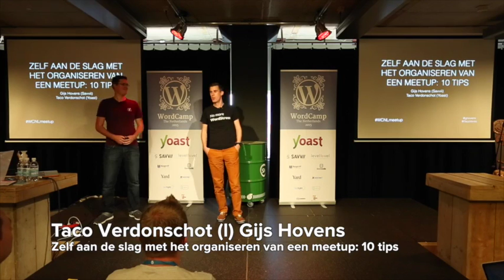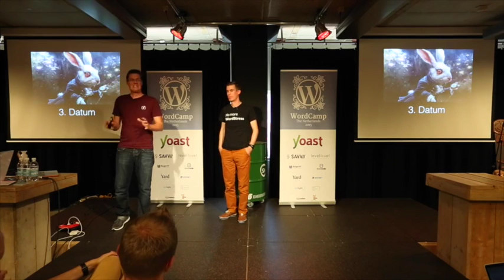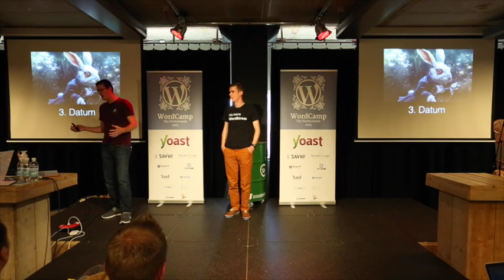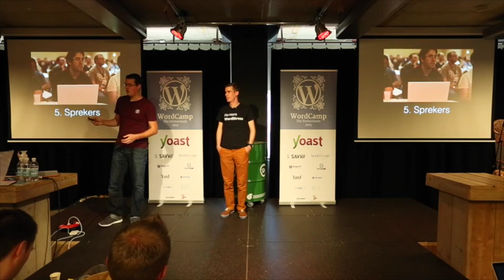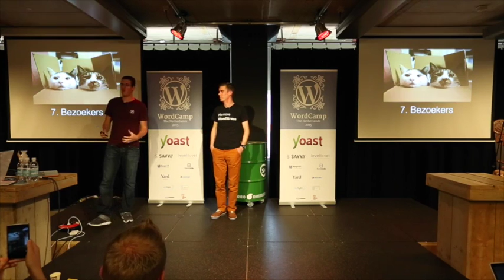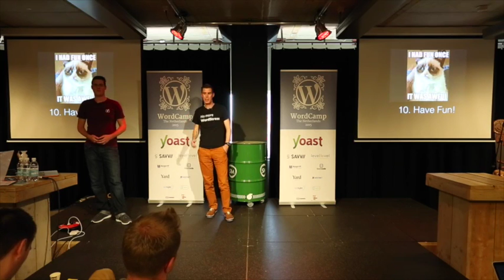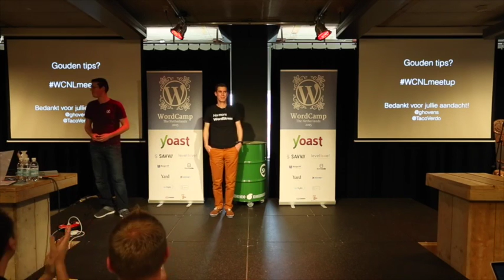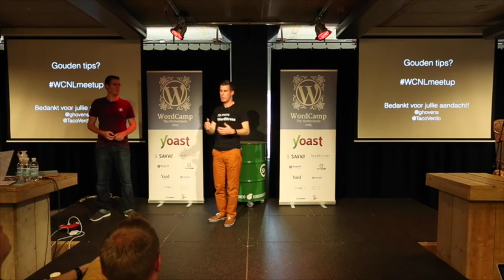Gijs Hovens and Taco Verdonschot: Zelf aan de slag met het organiseren van een meetup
Vanuit hun ervaring met WordPress meetup Nijmegen willen Gijs en Taco tips delen voor het succesvol organiseren van een meetup. Het zijn tips voor vooraf, op de avond zelf, en achteraf. Uiteraard horen ze ook graag tips en vragen uit het publiek.